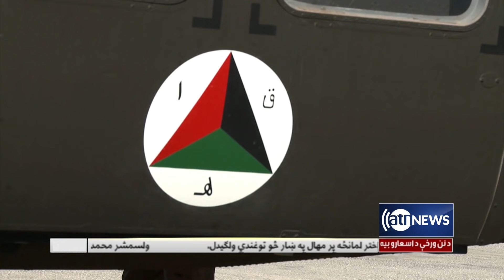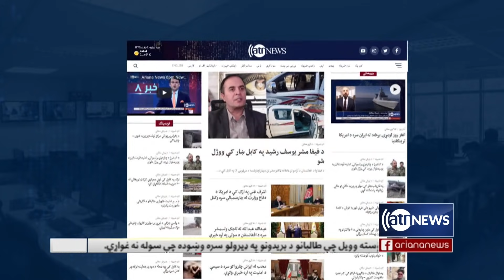Ariana News 6pm News: 20 July 2021 | آریانا نیوز: خبرهای پشتو ۲۹ سرطان ۱۴۰۰